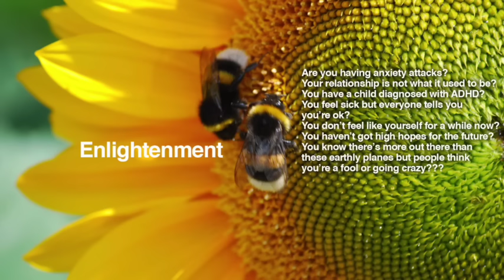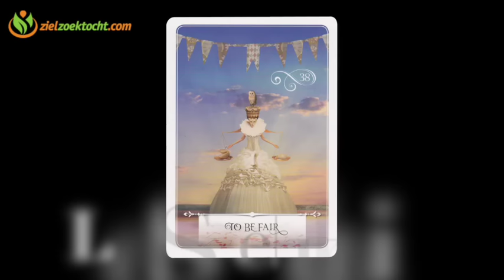Virgo Psychic Tarot Reading | Week 38 | September 19 - 25 Horoscope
ZielZoektocht is Kathey  brainchild, founded to help out people seeking alternative and spiritual coaching. Using Tarot decks and numerology, she focusses on the weekly and monthly energy forecasts per Zodiac sign, providing viewers with intuitive readings you'll find on this channel.